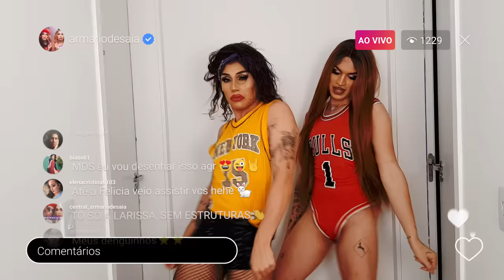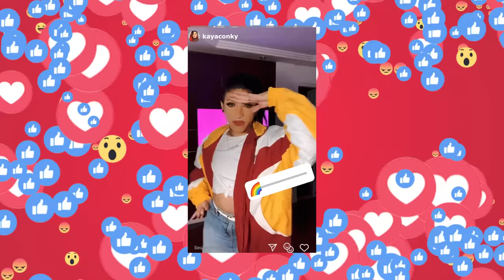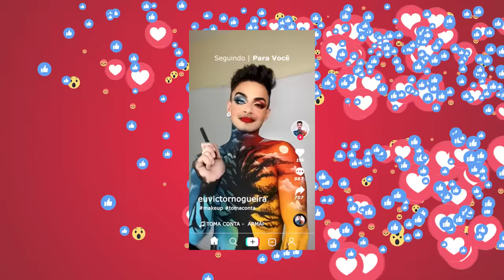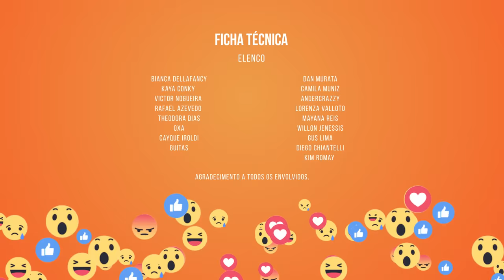Armário de Saia - Toma Conta ft. Bianca Dellafancy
OUÇA TOMACONTA EM TODAS AS PLATAFORMAS

“TOMA CONTA”
(GragQueen)

Ai tá pra nascer alguém então desocupada assim
presta atenção olha pra frente tirar foto de mim
O caso é sério mas é só pra te avisar
Para de falar de mim que tu tem louça pra lavar

Vem vou deixar chegar mais perto
Vem é hora de mandar o papo reto
Na humildade eu quero é saber se você

Já tomou conta da sua vida hoje?
Ou está difícil de entender
Finjo que não mas eu estou vendo tudo
Vou te contar pro teu recalque eu tenho escudo

Finjo que não mais eu estou vendo tudo
Vou te falar cê está jogando sujo e pro teu recalque eu tenho escudo.

Não queira

pode ficar me olhando dos pés a cabeça
Eu vou falar vou repetir pra que tu não esqueça
Mas amiga fica plena em nós não pega urucubaca
Se liga nesse verso que é dedicado para os babaca as
Escuta aqui querida a vida está corrida mas tira tempo pra cuidar da minha vida
Eu estou passada com a língua pesada tu me acompanha mas no fim sabe de nada
Toma toma toma toma toma toma

Produção Musical: Dalto Max
Mixagem e Masterização: Paulo Jeveaux (Na Gringa Studio USA - Miami)

Realização: @SBMUSICOFICIAL

Direção: Samy Elia
Produção Geral: Kika Simões
Assistente de Produção: Tamires De Moraes
Atendimento: Anamaria Antunes

Designer:
Guilherme Moura

FICHA TÉCNICA
Beauty: Wes Drag e Grag Queen
Styling: Lucas Coelho
Captação: Wesley Bruno
Coreógrafo: Cayque Iroldi

Pós Produção: Dois Pontos Filmes
Direção e Montagem: Victor Allencar
Prod. Executiva: Bruno Arrivabene

Elenco:
Bianca DellaFancy
Kaya Conky
Victor Nogueira
Rafael Azevedo
Theodora Dias
Oxa
Cayque Iroldi
Guitas
Dan Murata
Camila Muniz
Andercrazzy
Lorenza Valloto
Mayana Reis
Willon Jenessis
Gus Lima
Diego Chiantelli
Kim Romay

Agradecimento a todos os envolvidos.